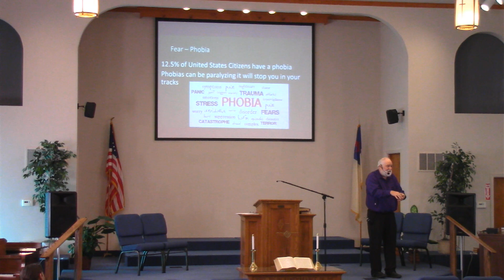02 04 24 No Fear in Love